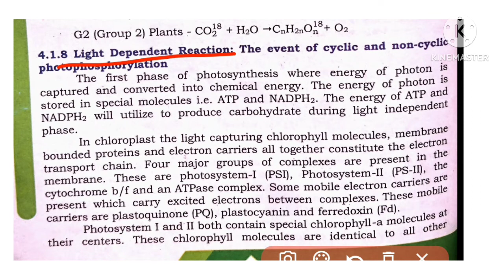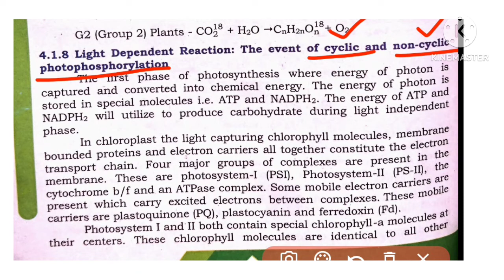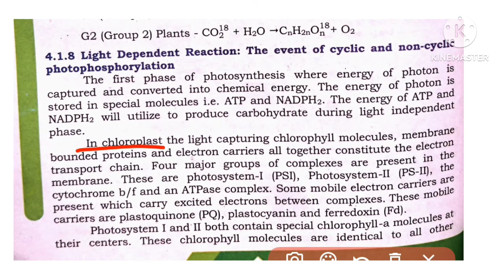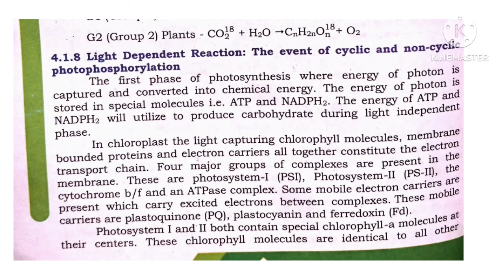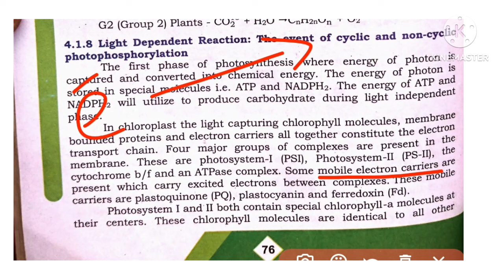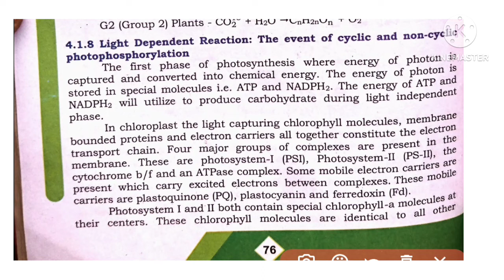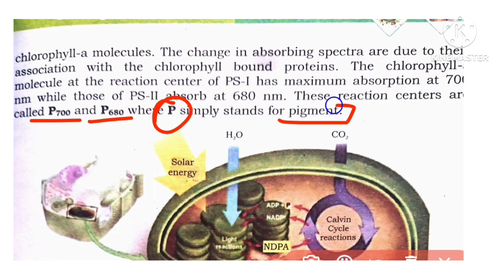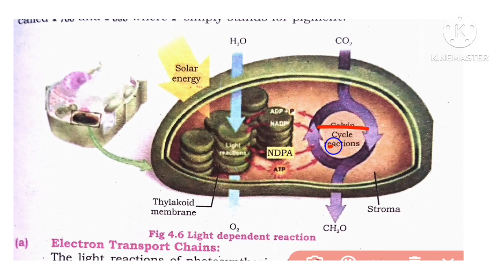Light Dependant Reaction || Bioenergetics | class 11 bio new book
BIOENERGETICS
Light Dependant Reaction of photosynthesis
class 11 Bio chapter 4
light Reaction

Previous Video
Role of Water in Photosynthesis